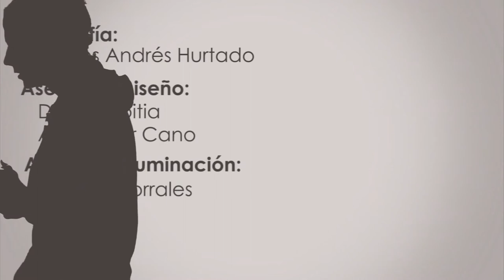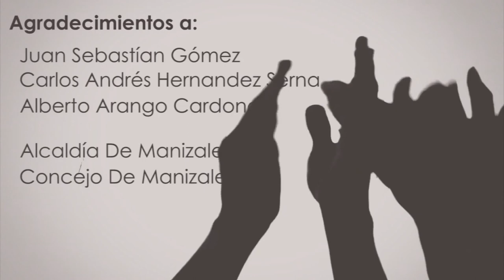The Sky Is The Reason - Luctus (Official Music Video)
BAND: The Sky Is The Reason
SONG: Luctus (from the EP "Unforgettable Scars")
YEAR: 2012
COUNTRY: Colombia